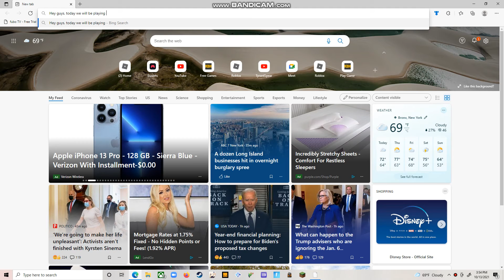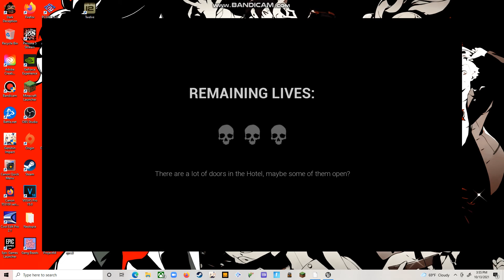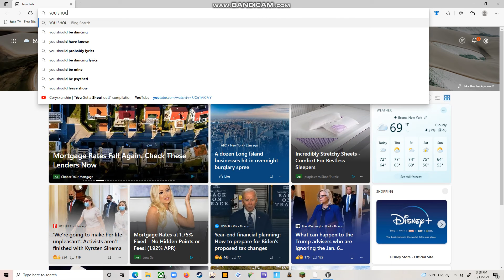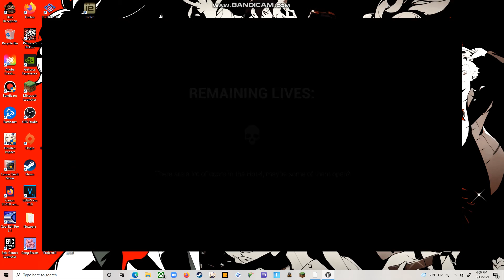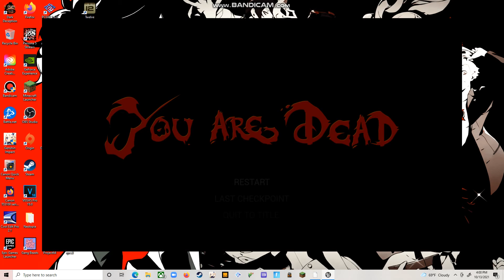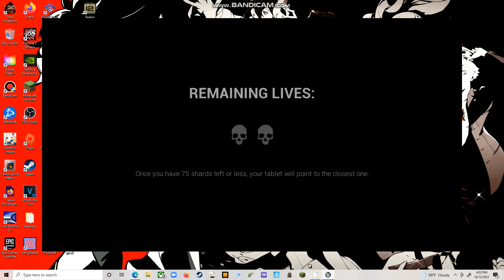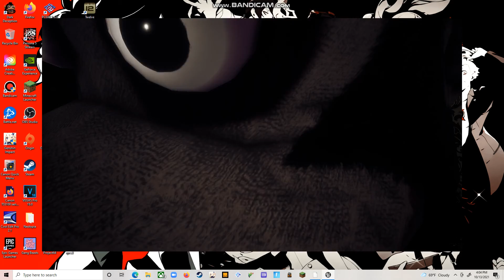Playing Dark Deception (Dont worry about the thumbnail im not playing the sonic.exe song)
SHUT UP BIERCE